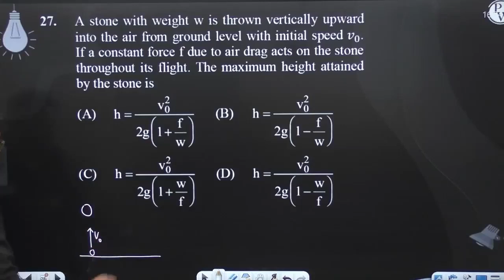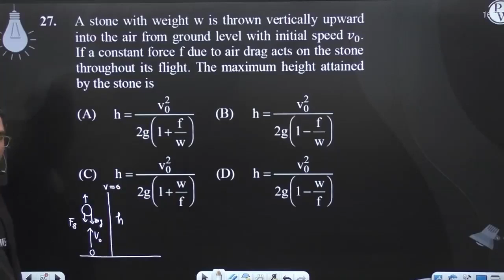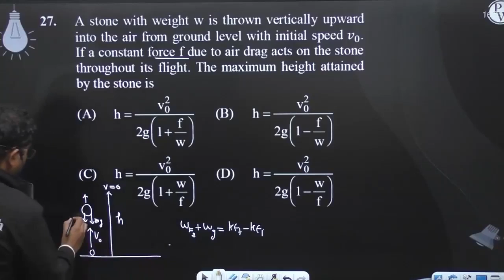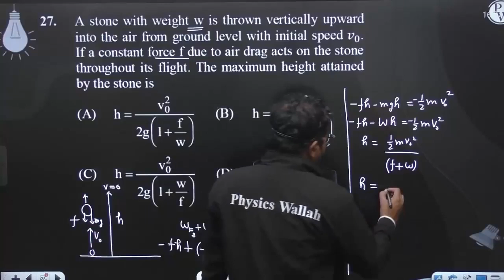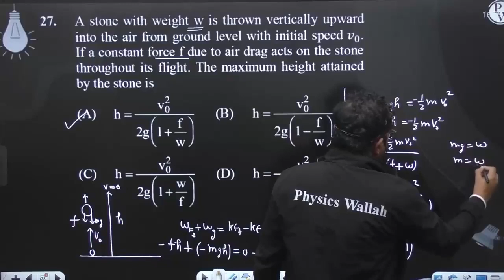A stone with weight w is thrown vertically upward into the air from ground level with initial s....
A stone with weight w is thrown vertically upward into the air from ground level with initial speed . If a constant force f due to air drag acts on the stone throughout its flight. The maximum height attained by the stone is 📲PW App